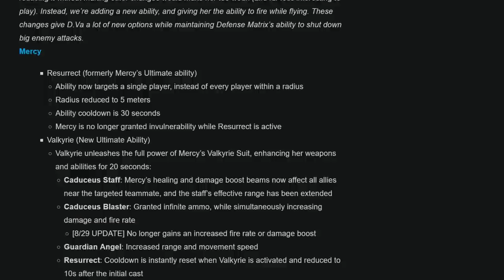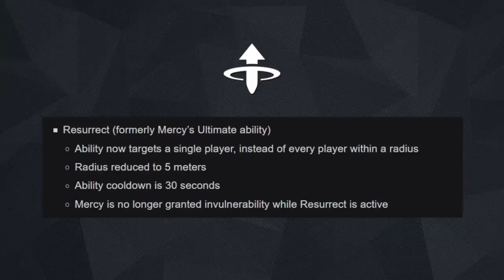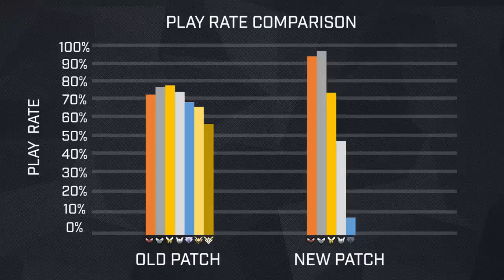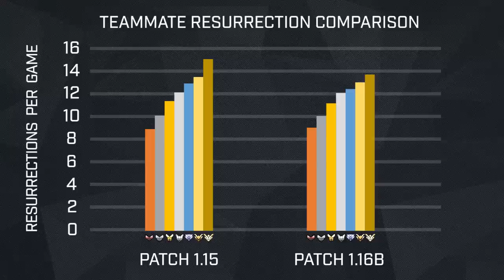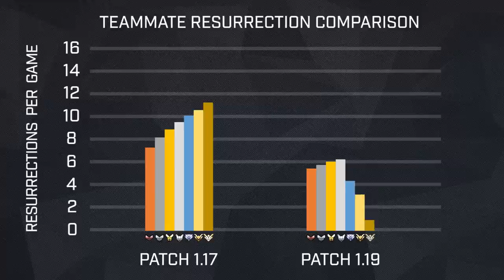When Mercy Had A Near 100% Pick Rate - Rise And Fall Of The Overwatch Moth Meta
When the developers decided to give Mercy a rework, little did they know that they would unleash one of the most overtuned heroes to have ever made it onto the Overwatch live client and give rise to the age of the moth meta.

In today's video, we take a look at the rise of Mercy from her time at the peak of Overwatch with a near 100% play rate and her eventual fall from a "must pick" after being hit with multiple nerfs.

Special thanks to Switchfox for his data compilation work that helped to make this video possible.